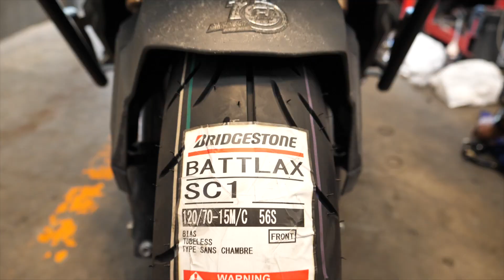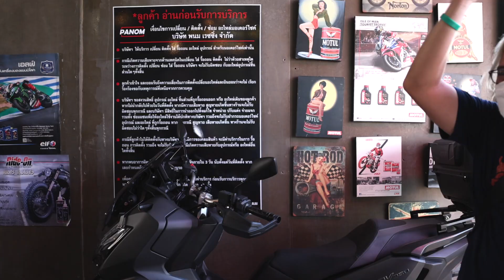Bridgestone Battlax SC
คลิปนี้จะต่อเนื่องจากตอนที่แล้ว หลังจากที่เปลี่ยนยาง Bridgestone Battlax BT390 ให้กับ CT125
ไปแล้ว รอบนี้ถึงคิว ADV350 กับยาง Bridgestone Battlax SC มาดูกันว่าใส่แล้วจะออกมาเป็นอย่างไร